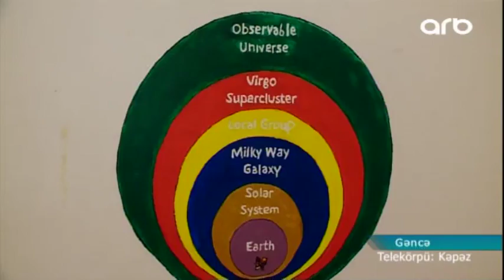Sərhədləri aşan könüllülük... - ARB Kəpəz